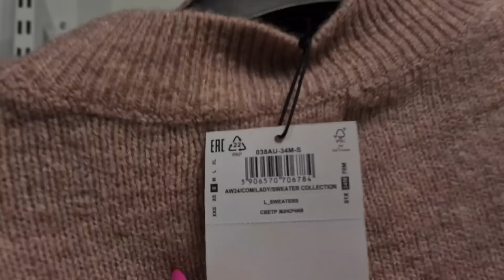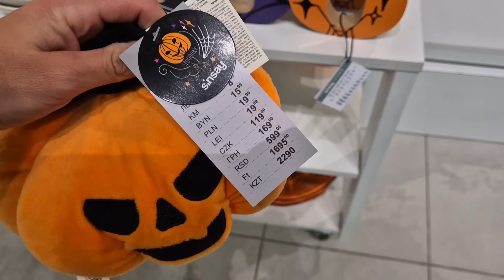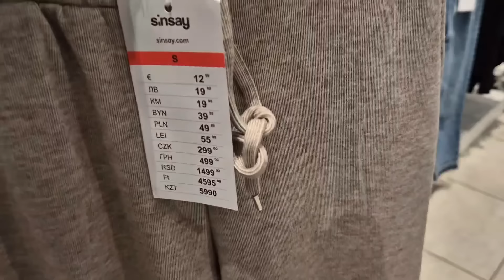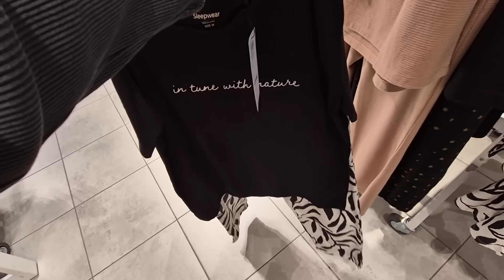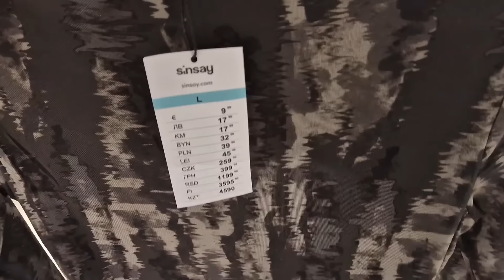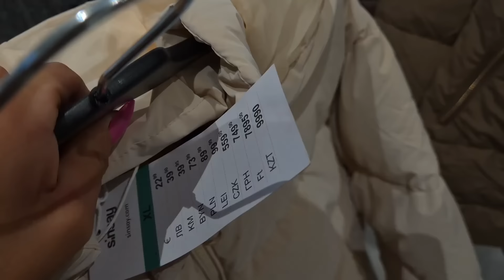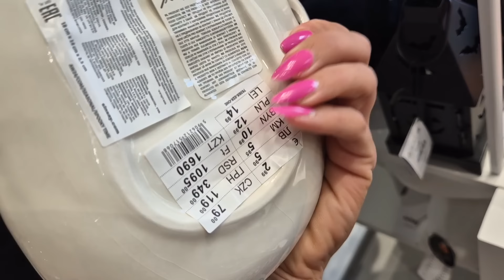SINSAY NOWA PIEKNA KOLEKCJA❗️🥰 DRESY💕SUKIENKI💕SPODNICE💕BUTY OCIEPLANE💕❗️